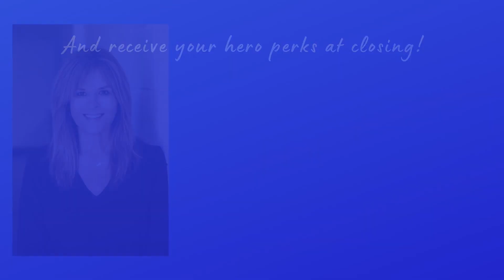Hero Perks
If you are a firefighter/EMT, medical, military, police officer, or teacher - I want to help you with your real estate needs, and thank you for your service! When you sell or buy a home with me, you will receive a portion of my commission at closing as a reward for all you do every day. It's that easy! Buy or sell a property with me, and receive a check at closing!